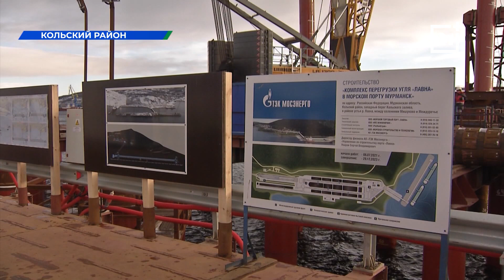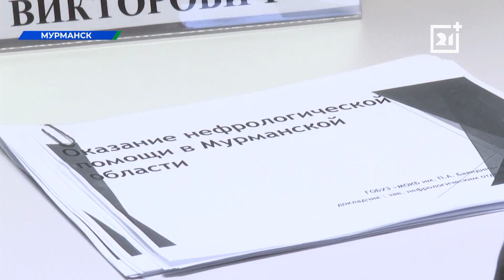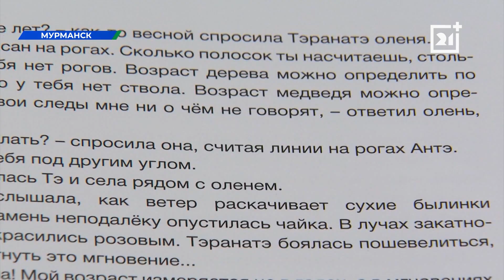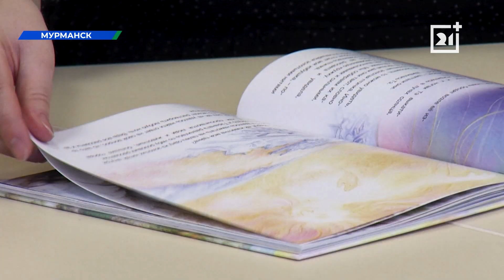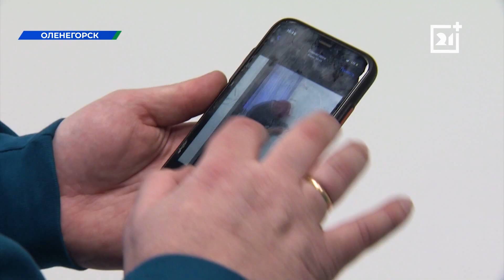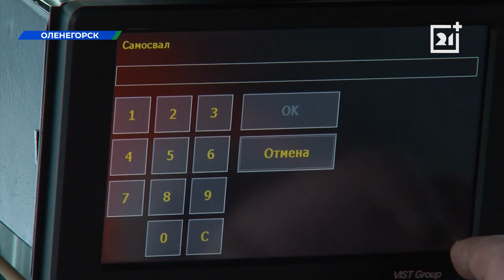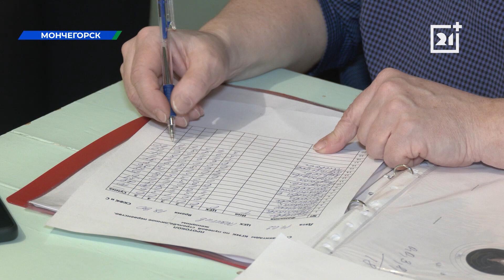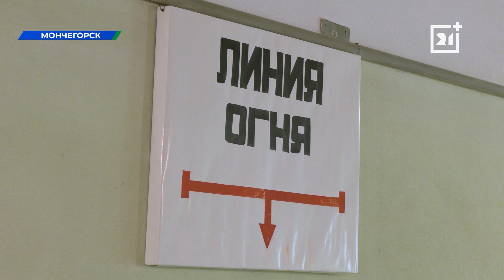Вечерние новости от 16 февраля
Западный берег Кольского залива превращается в логистический хаб. Узнаем, на каком этапе строительство порта «Лавна», чем он важен и когда запустят движение по железнодорожной линии от Выходного.

Карьерный рост в крупном рыбопромышленном холдинге: мечта или реальность? Выпускники МГТУ в очередной раз встретились с представителями потенциальных работодателей, чтобы обсудить насыщенность рынка труда в отрасли.

Совместить волонтёрскую деятельность,  работу водителя погрузчика и творчество. Узнаем,  как начинался творческий путь оленегорского художника.

Десять метров до мишени. Три пробных выстрела, пять – в зачёт. В Мончегорске началась спартакиада Кольской ГМК. В программе: соревнования по стрельбе из винтовки.